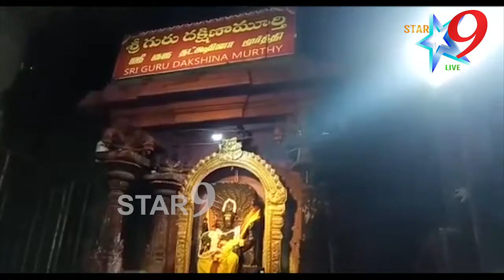శ్రీ దక్షిణామూర్తి స్వామి ప్రత్యేక అభిషేకాలు, పూజలు @ Star9tv News @ @ Srikalahasti News @